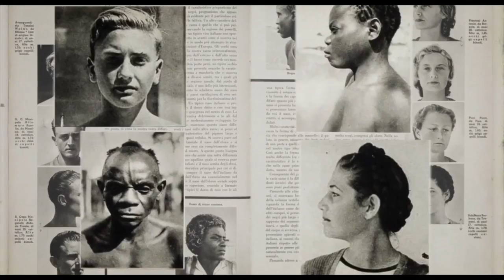“1938 – Diversi”. Presentato a Teramo il film di Giorgio Treves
Nell’ambito della rassegna Alternativa Cinema, è stato presentato al multisala Smeraldo di Teramo il docufilm “1938 – Diversi” del regista Giorgio Treves, improntato sulla terribile pagina della promulgazione delle leggi razziali fasciste